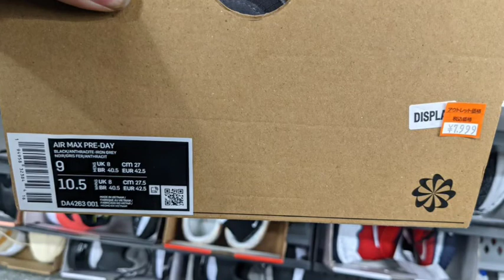【NIKE ウィメンズ】りんくうプレミアムアウトレット 在庫&価格リサーチ！2022.3.week3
りんくうプレミアムアウトレットにて。